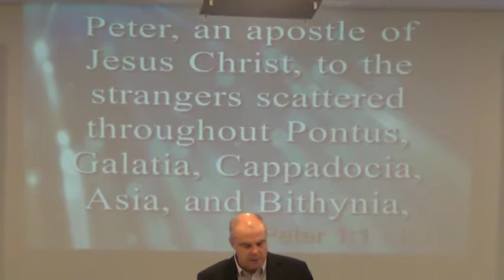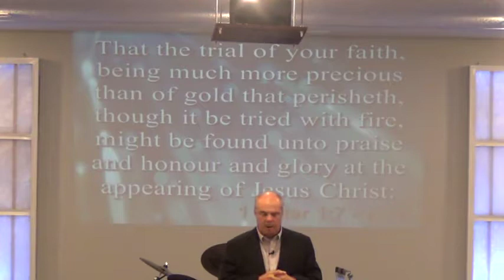Being Kept By The Power Of God